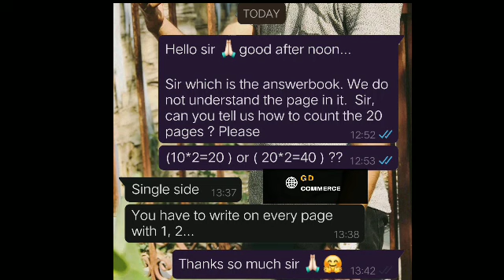kuk exam answer sheet की पूरी जानकारी | kuk university latest news | kuk odd sem exam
Related search 👇

kuk odd sem exam,
kuk odd sem exam update,
kuk odd sem date sheet,
kuk odd semester exam,
kuk odd semester exam form 2020,
kuk exam date sheet 2020,
kuk result,
kuk news,
kuk update,
kuk result,
kuk news,
kuk update,
kurukshetra university exam,
kurukshetra university exam checking
kurukshetra university exam roll no
kuk university examination form
kuk admit card download 2020
kuk admission 2020
kuk admission form
Gju hisar courses
Gju DISTANCE assignment
GJU Result Branch
GJU syllabus
Gju reappear formGJU Results
Gju Distance
gju admission 2020-21
GJU datesheet
gju exam updates
gju university hisar result 2020
gju university hisar exam update
gju exam updatesgju university hisar news today
gju university hisar
gju university hisar admission 2020
crsu exam date sheet 2020
crsu exam notification
crsu exam 2020
crsu exam notice
crsu exam notification 2020 b.ed
crsu exam date
crsu exam
crsu jind
crsu jind news
kuk pdf,
kuk answer sheet,